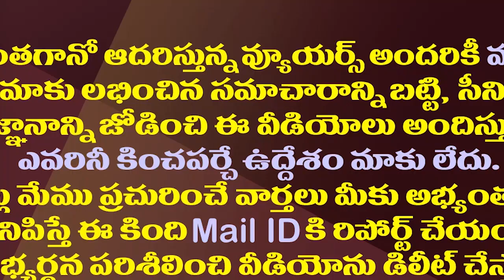చంద్రబాబు రాజకీయ విలువలు.. ఆ విషయం ఒప్పుకున్నట్లేనా..? |Chandrababu Mark Politics| Amaravathi Media